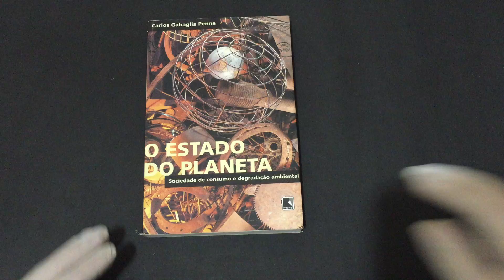COMPRE AGORA:O Estado do Planeta Sociedade de consumo e degradação ambiental